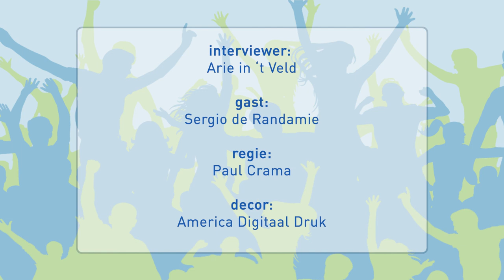ZZ Leiden TV afl. 8 (8 mrt. 2021)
ZZ Leiden TV praat met Sergio de Randamie. Hij speelde al ruim 500 wedstrijden in de DBL en was publiekslieveling bij ZZ Leiden. In de gewonnen bekerfinale van 2019 scoorde hij cruciale driepunters. Momenteel speelt hij bij Apollo Amsterdam én volgt hij een opleiding tot kok. Aan het einde van de uitzending weer de Kwizz, met de dubbele prijs: een door alle spelers gesigneerde basketbal van hoofdsponsor Zorg en Zekerheid, en een voucher voor de livestream.
Regie: Paul Crama.
Interviewer: Arie in 't Veld